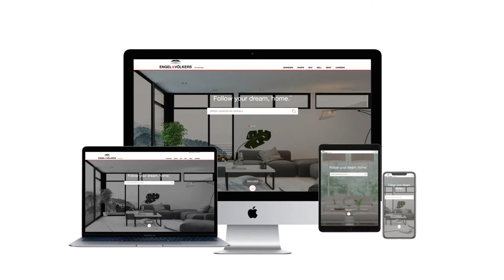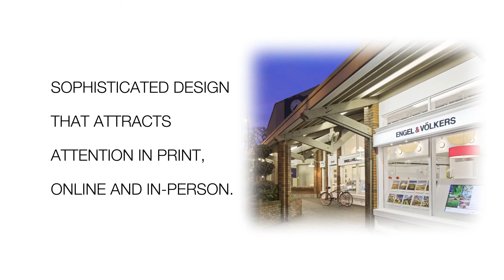The Journey of an Engel and Völkers Listing Amber Rose Kandarian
Contact Amber Rose Kandarian
We are pleased to share with you our latest brand video highlighting how a property listed with Engel & Völkers reaches prospective buyers across the street, across the country and across the world through a powerful, multi-media approach. From exclusive offerings including the EDGE™, GG Magazine and unprecedented global cross-selling opportunities, to a comprehensive marketing mix blending print, digital and earned media, listing a home with Engel & Völkers gets your property in front of the right audience.